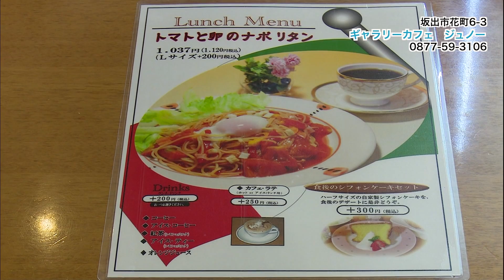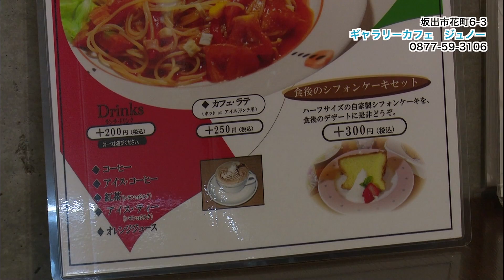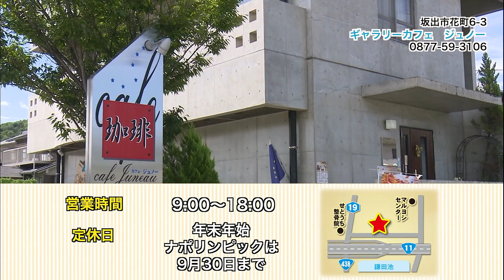《お店情報》ギャラリーカフェ ジュノー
今回のお店情報は、花町の「ギャラリーカフェ ジュノー」をご紹介します。
※映像内の金額は、取材時の料金となっています